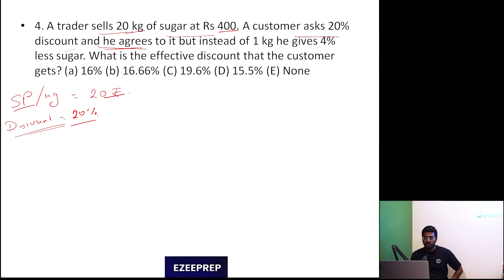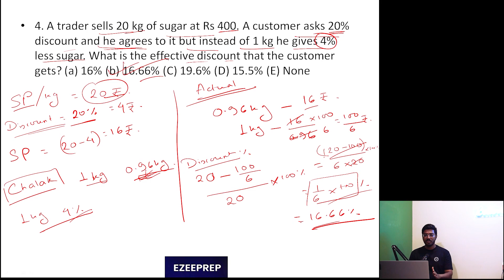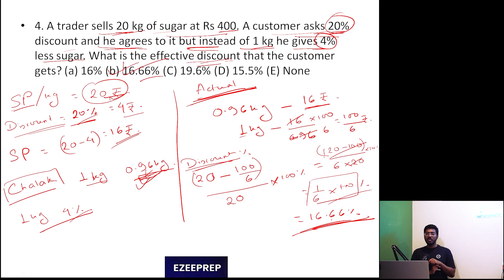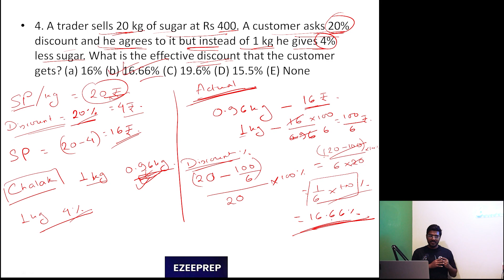Question Of The Day | Profit and loss | QOD4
Are you preparing for a banking exam and struggling with profit and loss calculations? Look no further! In this exciting new video series, we bring you the "Question of the Day" where we tackle challenging profit and loss problems commonly found in banking exams.

Join us as we break down these arithmetic equations step-by-step, providing you with clear explanations and shortcuts to help you solve them quickly and accurately. Don't let profit and loss questions intimidate you anymore - gain the confidence you need to ace your upcoming exam!

Get ready to conquer profit and loss calculations like a pro!